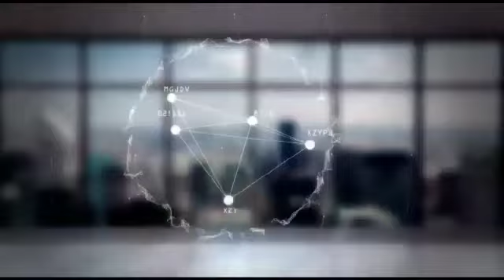*احتجاجات العراق تدخل منعطفا جديدا.. والاشتباكات تحتدم* *خلاف حول قتلى إدلب... أردوغان يؤكد والن